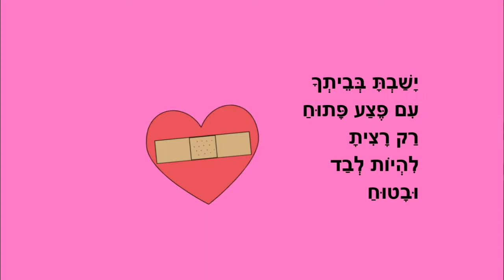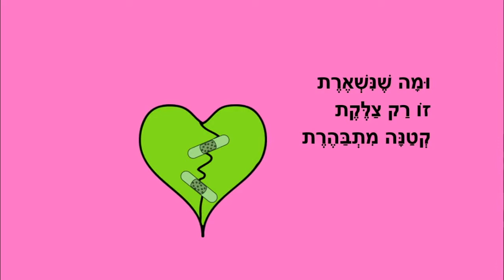גיבור - סיפור ילדים - כתבה: ריקי זקן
גיבור
סיפור ילדים